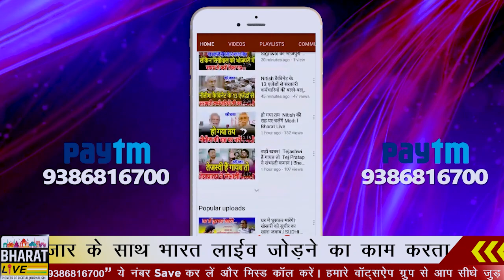KURHANI मे नही हारी VIP, 2024 के लिए ऐसे हो रही तैयारी